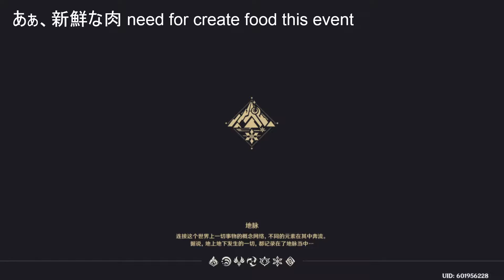Genshin Impact 211008 あぁ、新鮮な肉